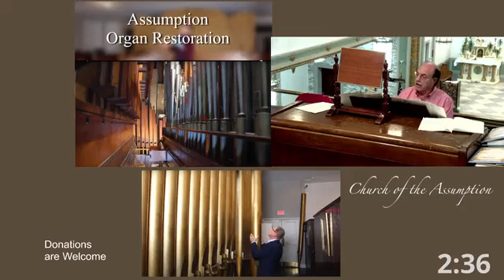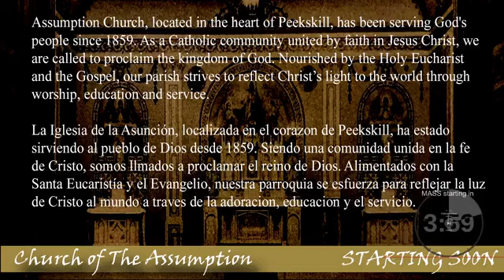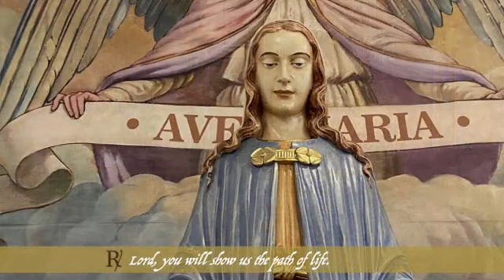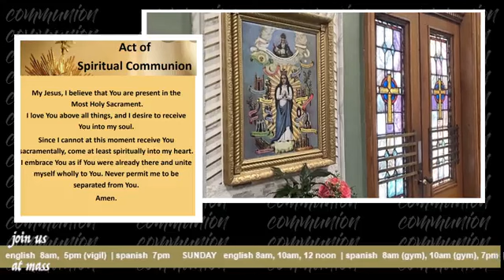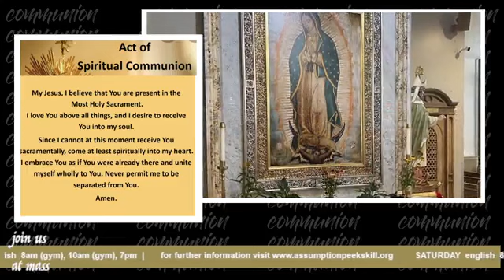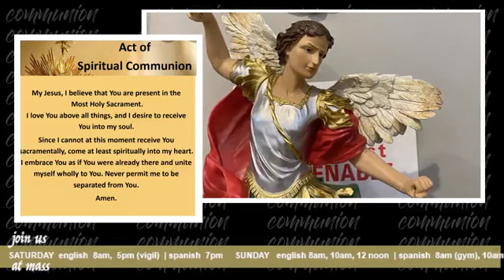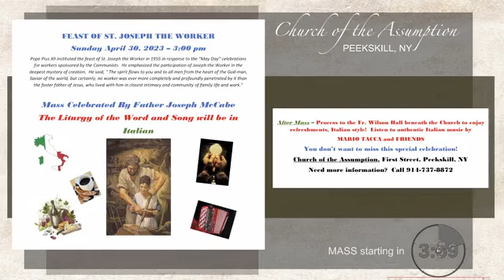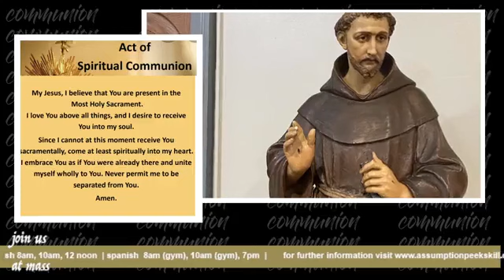Assumption Catholic Peekskill FB Live 8am Mass Third Sunday of Easter 4/23/23